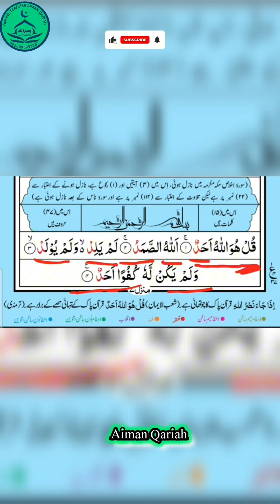Surah Ikhlas word by word||Islamic Discussion||Islamic Rahnumaye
"Learn Surah Ikhlas word by word with us! This video provides a detailed explanation of each word in Surah Ikhlas, the 112th chapter of the Holy Quran. Our expert teacher will guide you through the surah, explaining the meaning and interpretation of each word in Arabic and English. This video is perfect for those looking to improve their Quranic knowledge, understand the intricacies of the Arabic language, and connect with the beautiful words of Allah SWT. Join us on this journey of learning and spiritual growth!"